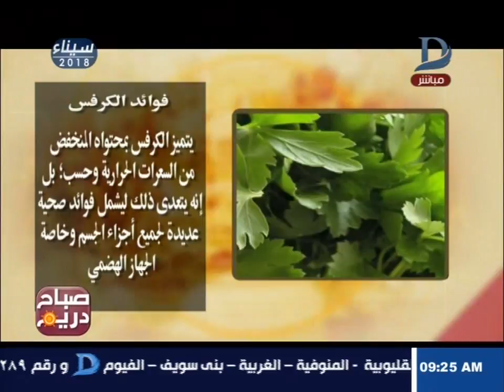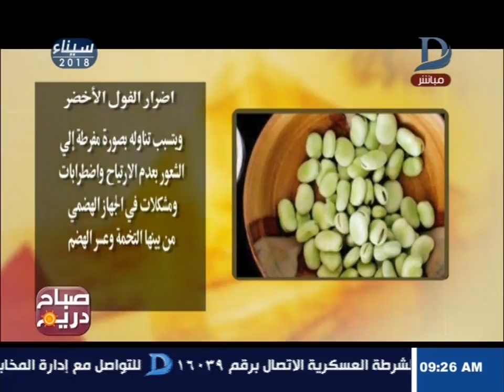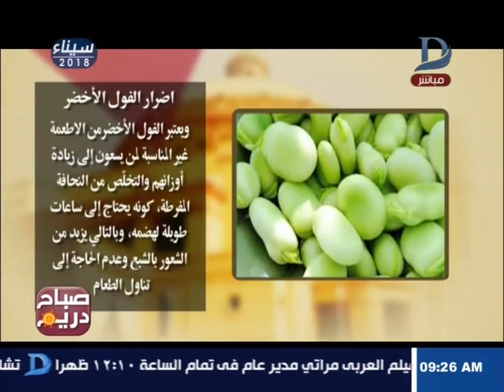صباح دريم | تعرف على فوائد الكرفس و اضرار الفول الاخضر